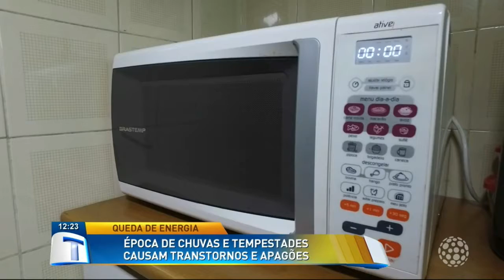Época de chuvas e tempestades causam transtornos e apagões - Tribuna da Massa (22/01/18)